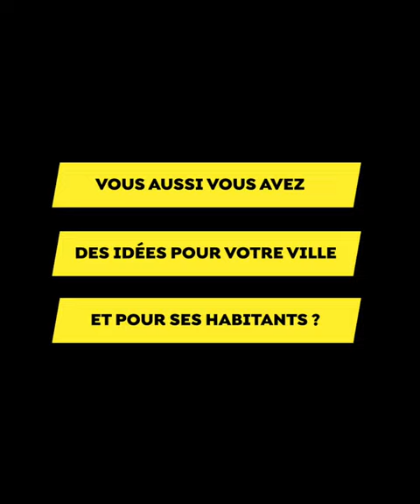Budget participatif de Villeurbanne 2021 - Mise à disposition d’un local pour un atelier partagé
Les lauréats du budget participatif 2021 de Villeurbanne.
Projet : mise à disposition d’un local pour un atelier partagé autogéré
Thème : convivialité et solidarité
Budget : 150 000 euros
Vous aussi vous avez des idées pour votre ville et ses habitants ? Déposez vos idées sur le site participez.villeurbanne.fr jusqu'au 29 mai 2022.